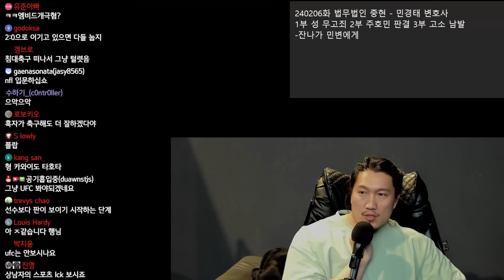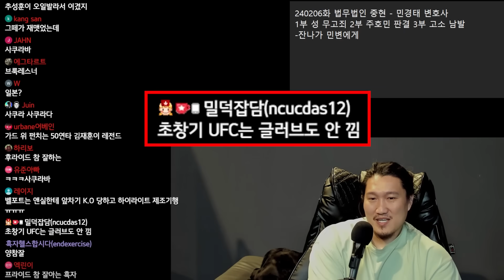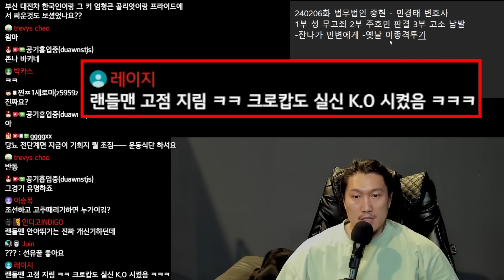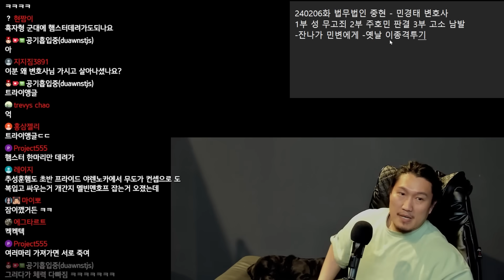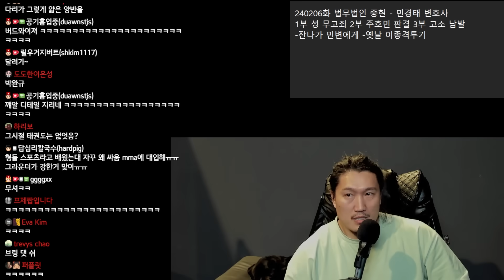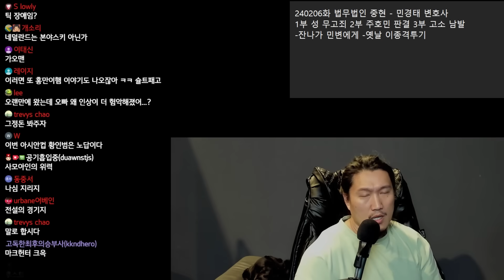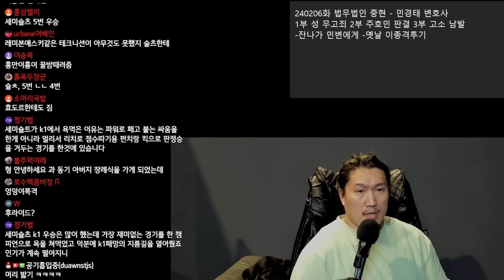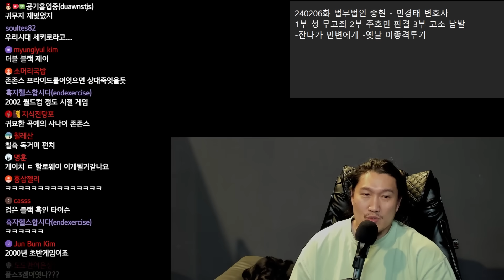'종합격투기'가 아닌 '이종격투기'였던 시절 썰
채널에 가입하면 라이브 방송 다시보기 가능! 240206